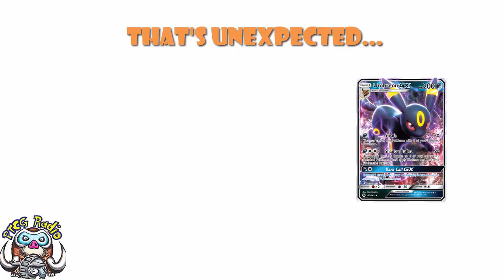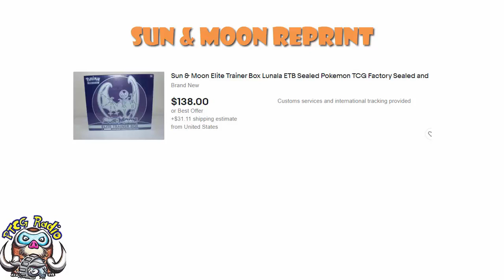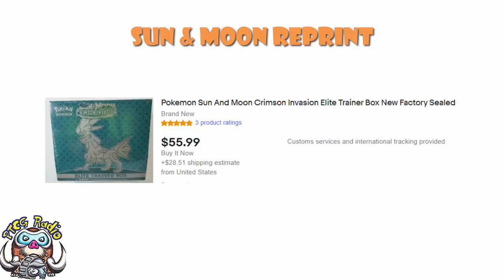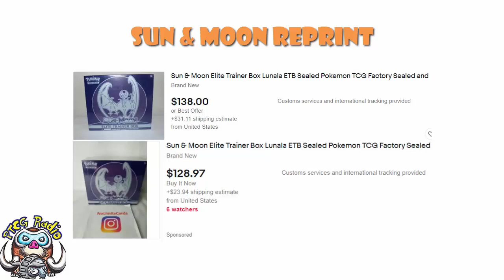Sun & Moon is Getting a Reprint... 4 Years Later! ETBs Will Be Cheap Again! (Pokémon TCG News)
In rather unexpected new, it seems Sun & Moon base is getting a reprint. 4 years later. Why? What does this mean? Do we want this? Come see!